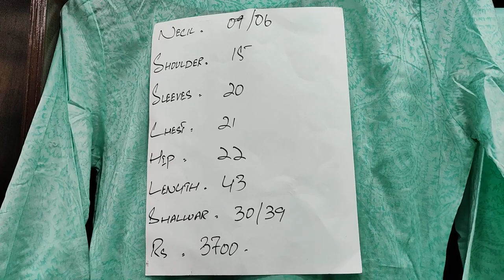Stitched Suit Complete 3 Pes Just Rupees // PKR 3700 Contact For